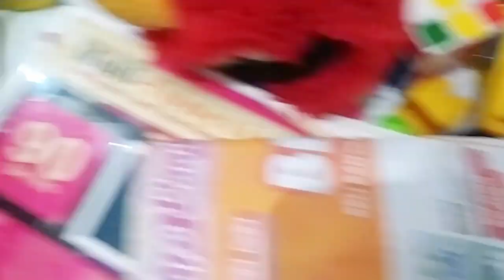Mencari Mainan Anak Perempuan Boneka Barbie Mickey Drama Bermain Mobil Tank Baja Truk Pasir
Video Hiburan Bermain